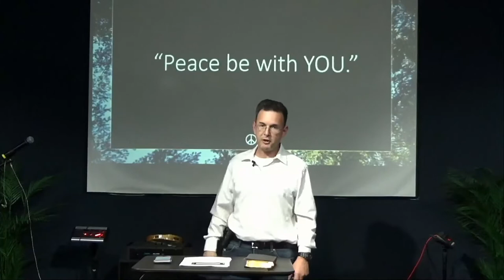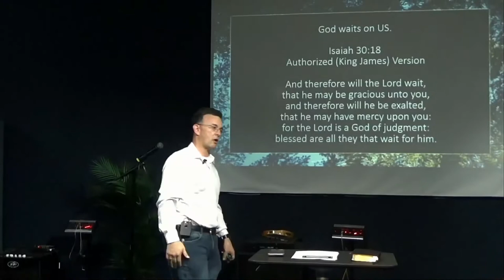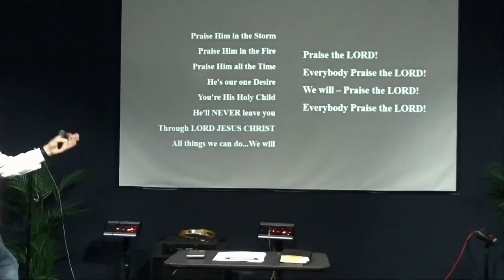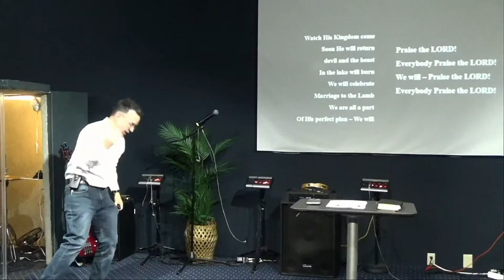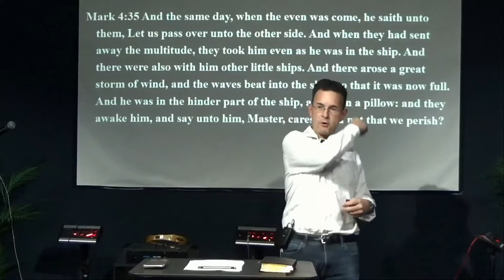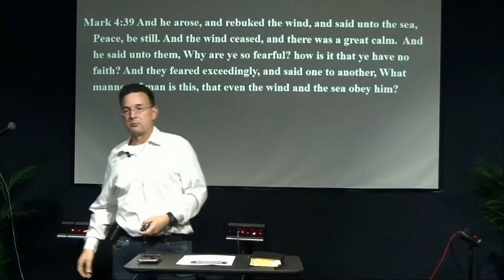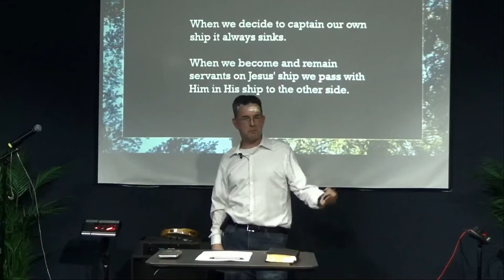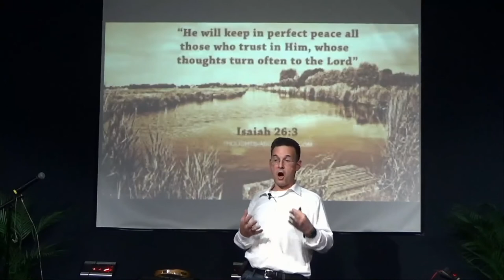2022 03 02 BACKBONE SERIES - PEACE BE WITH YOU at AFOL (Amplified)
(Volume amplified for easier hearing) This is a sing-a-long, a pirate adventure, an embarrassing personal story, and some pictures that all show us how to achieve lasting PEACE in an evil, wicked world full of lies.  May the God of PEACE be with YOU!    --THOR